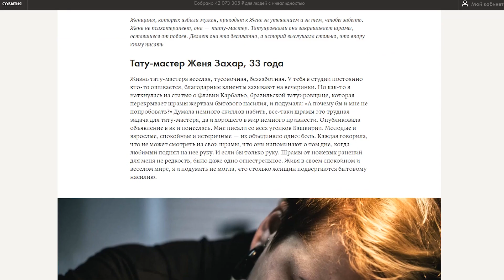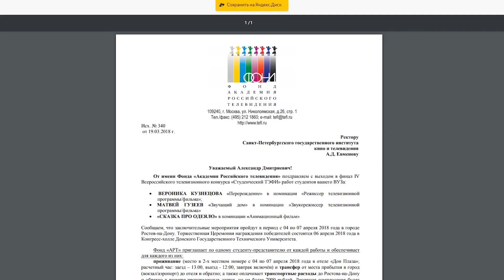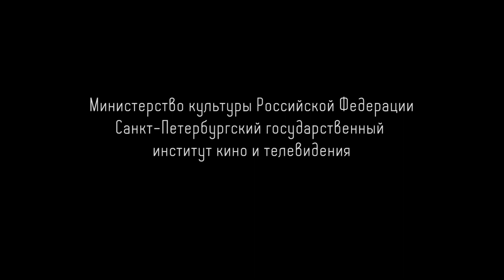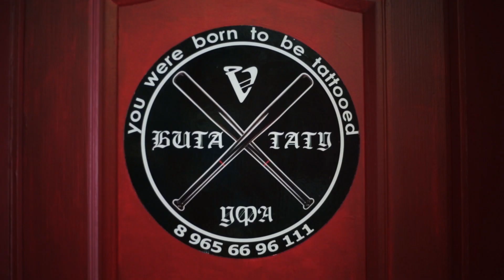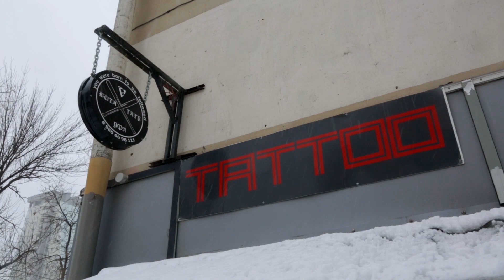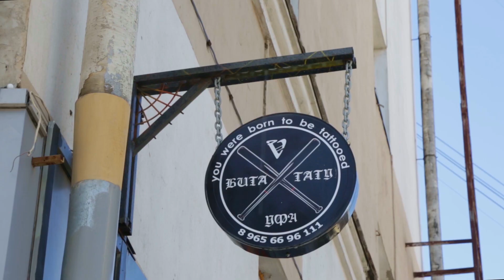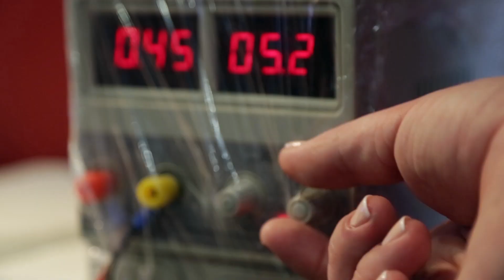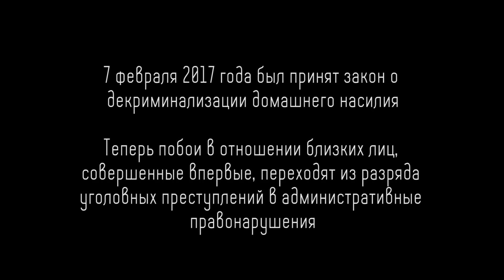За что я получила ТЭФИ? (мой фильм с комментариями)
Рассказываю, как я получила Студенческий ТЭФИ, как мы снимали в Уфе и показываю вам свой первый документальный фильм "Перерождение".